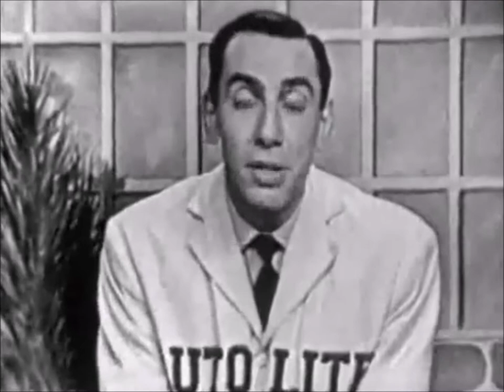Suspense TV Series: The Third One w/ Martin Blasam